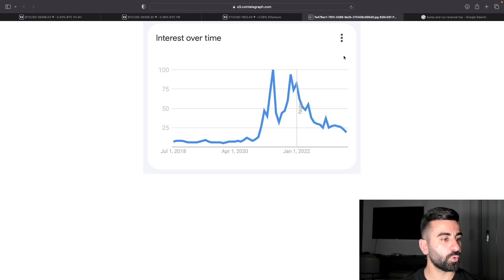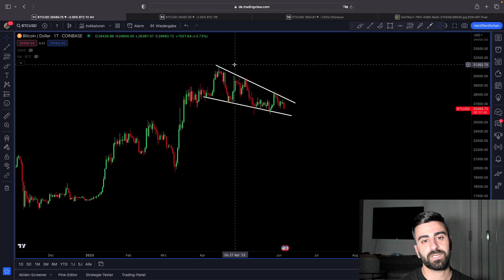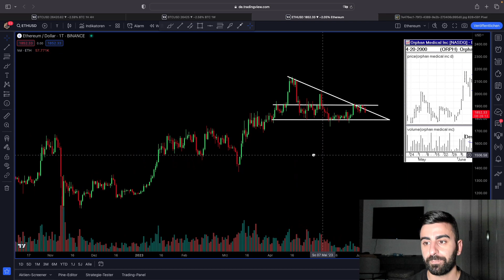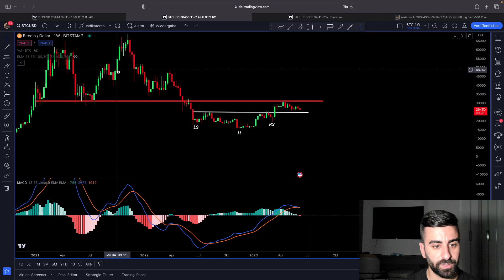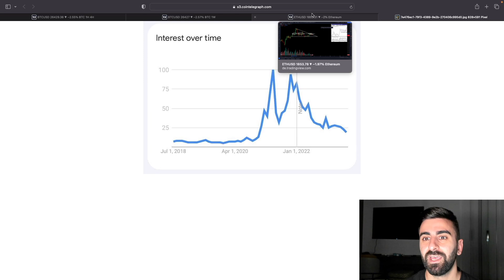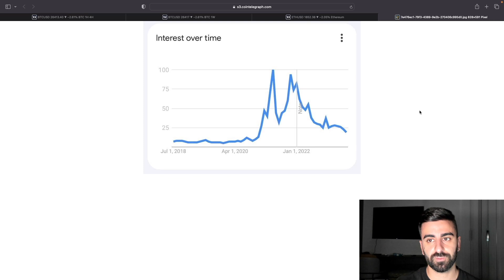BITCOIN & ETHEREUM! Es geschieht JETZT! ( Lass dich nicht noch einmal täuschen!)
Bitget (BIS ZU 5000$ GRATIS)